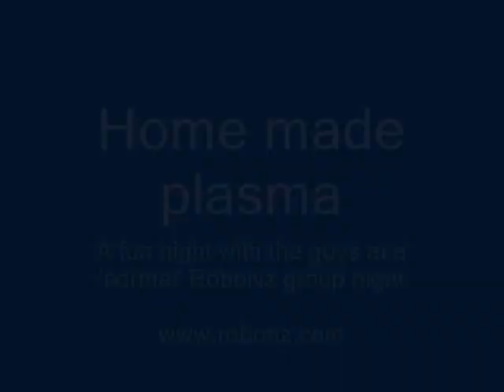Home made plasma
A typical night with the guys at our Robonz group, with one mad scientist.